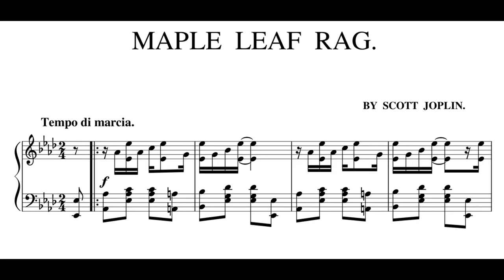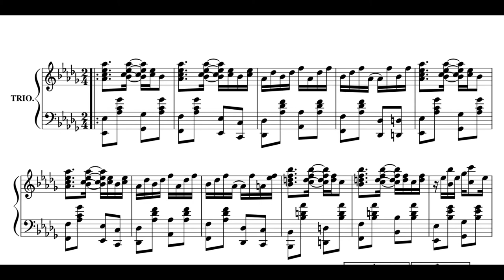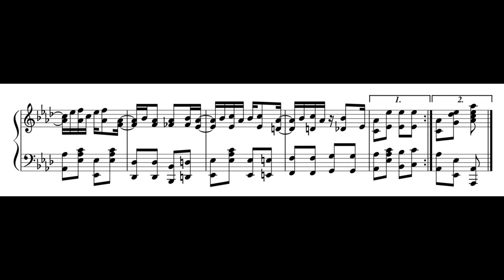[400 SUBS SPECIAL] Maple Leaf Rag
This is a very rushed performance of MLR (because I have exams and I really wanted to get this out quickly).

It has been one of my dream pieces ever since I began my piano journey, and I have to say I loved it, every bit of it (except the Db Major part, too inconsistent).

I choked a lot at the Db Major part (because the 2 octave jump is painful to get consistent) but I still managed to pull through.

Thank you everyone for letting me reach this milestone, and have a nice day!